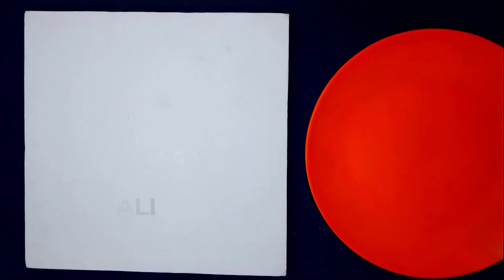Pura Bali Acrylic Painting Full Process Tutorial For Beginners Step by Step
How to Paint Pura Bali with Acrylic Painting Color
Full Process

Title :
Pura Bali

Bahan :
Canvas 20 x 20 cm
Cat Acrylic
By : Hendro Prasetyo
From : Indonesia